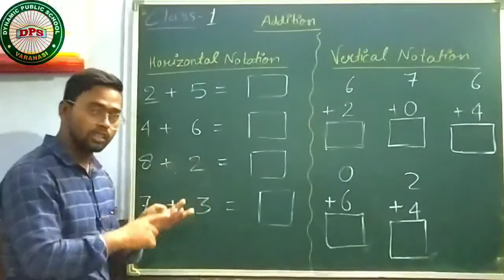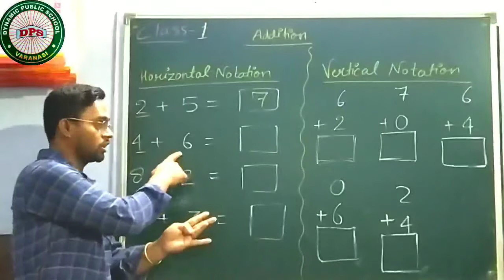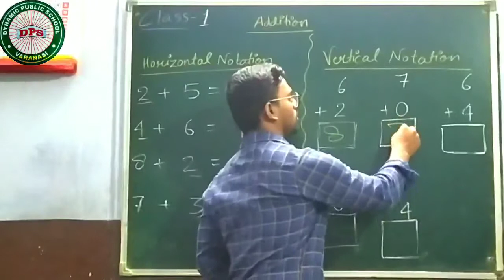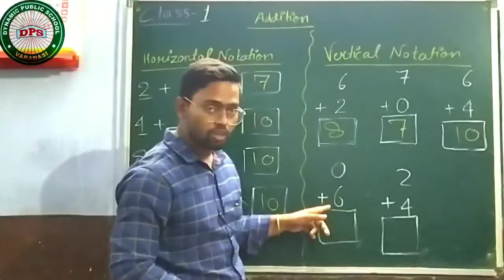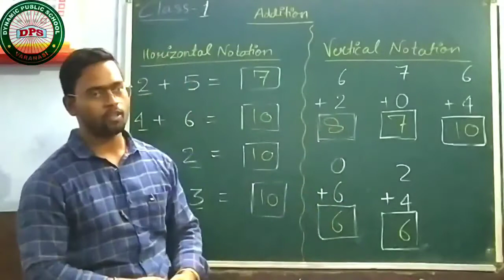CLASS 1 ADDITION IN HORIZONTAL N VERTICAL NOTATION